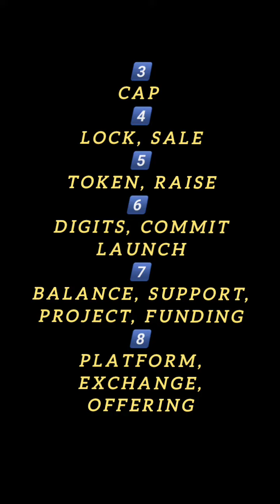‼️Binance WOTD. Word of the day. All words. Binance Launchpad. April 22 - 28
📝 WOTD Answers
📚 Theme: Binance Launchpad
‼️ Users with 5 wins will be eligible to share 500 000 points rewards pool!